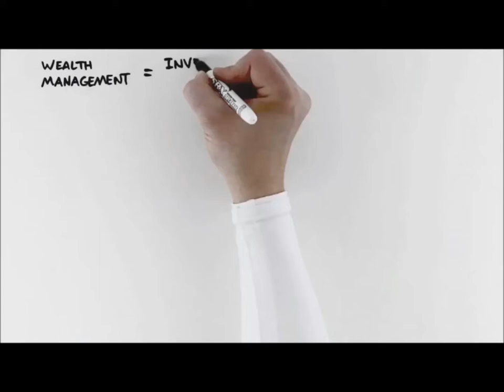Advocate Private Wealth - Your Wealth Management Formula